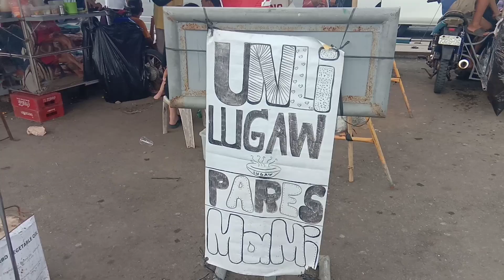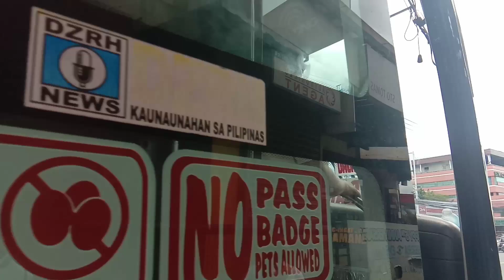Daily Life - Barker x Vlog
Daily Life
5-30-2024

Umextra akong magtawag ng pasahero sa bus in Sto. Tomas and muli akong nagtawag lang ng pasahero sa jeep at bus para magkaroon akong ng pagkakataong mag mukbang sa Cubao Kamias also as well as Sabbath. At the same time, nagva-vlog din ako.